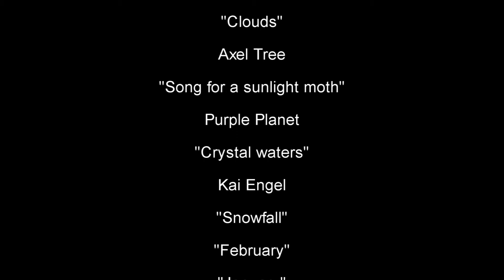Fullface Snorkelling at Porth Ysgaden - Lleyn Peninsula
A swim to check out potential snorkelling spots for the summer months in Wales.